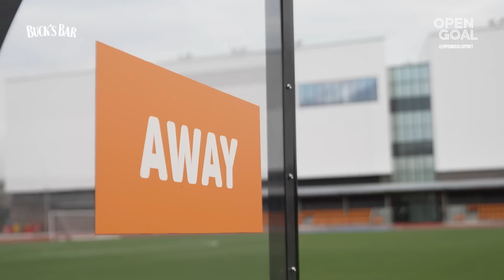EPISODE 9 | HALLIDAY BROTHERS LEAD OPEN GOAL UNDER 20s TO CUP GLORY | Crossing the Line Documentary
It's all focus on the Open Goal Broomhill Under 20s team for this episode as Manager Robbie Halliday and his brother, former Rangers and current Hearts midfielder Andy Halliday try to steer their young side to a cup win in their 1st season together!